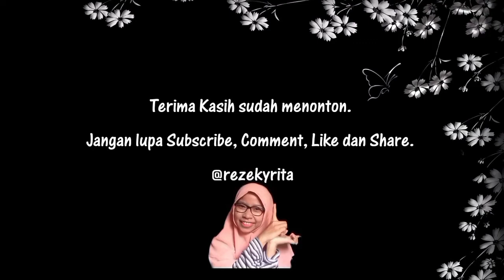TUTORIAL MEMBUAT EXPLOSION BOX / SNACK BOX / GIFT BOX | Ritatutorial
Kardus lembaran

record : HP xiaomi redmi note 9
editing video : kinemaster
editing thumnail : pixelLab & picsay pro

yuuuk berteman juga di instagram
-rezekyrita